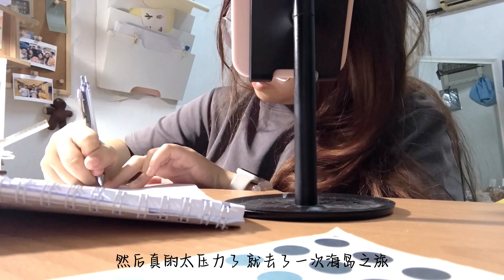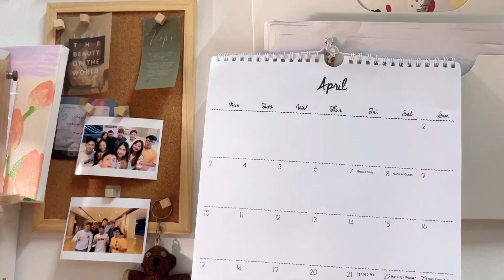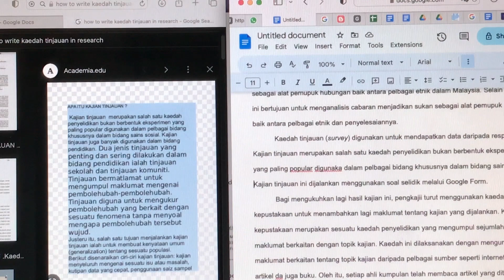042523 | Weekly Vlog | Study With Me | Pharmacology Notes Taking 🩺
Hello! Hope everyone doing well ;))
Here is my weekly vlog! Enjoy :))